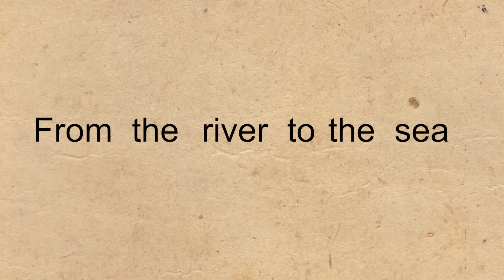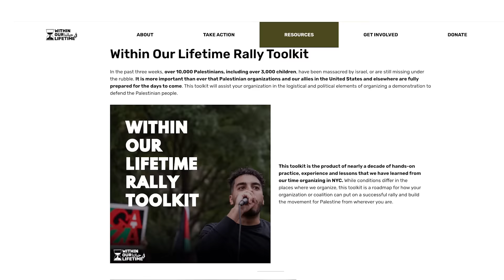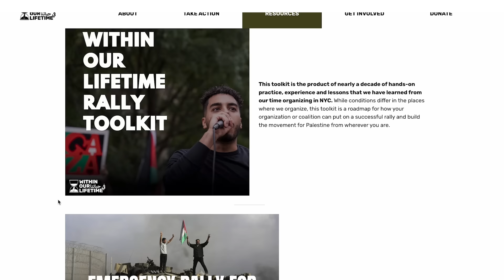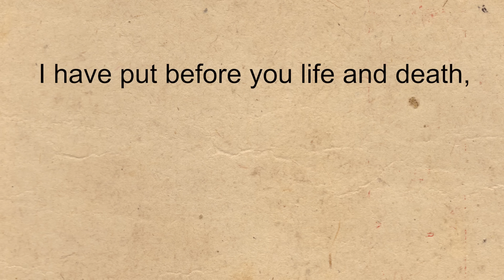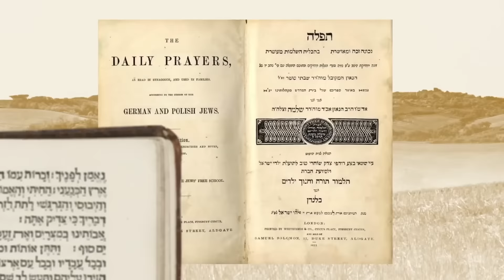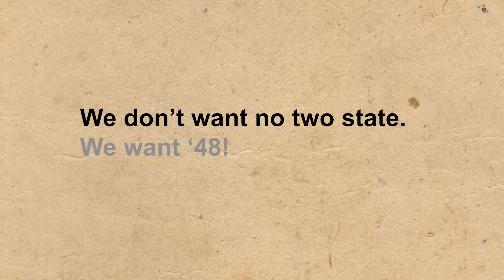What Do These 6 Chants REALLY Mean? | Unpacked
These 6 popular chants are often heard at pro-Palestinian protests, but many people remain unaware of what they actually mean. We're covering each slogan's history and meaning on Today Unpacked.

Chapters
00:00 Intro
00:21 From the river to the sea, Palestine will be free
02:08 The martyr is the beloved of Allah...with our soul and our blood, we will redeem you, O Palestine
03:18 Free Palestine
04:31 Settlers, settlers go back home! Palestine is our home!
06:25 There is only one solution, intifada revolution
07:21 We don’t want no two-state, we want ’48

Footage and image sources:
Torn paper images by rawpixel.com on Freepik
Al Jazeera
Al Arabiya
CNN
BBC
NBC
MSNBC
ABC
CBS
Maariv
Haaretz
Times of Israel
Associated Press
WION
Israel Hayom
About Today Unpacked: Unpacked's newest channel provides nuanced insights on breaking news stories by unpacking them through a Jewish lens. At Unpacked we know that being complex makes us more interesting. Because of this, we examine the world with nuance and insight to drive your curiosity and challenge your thinking.